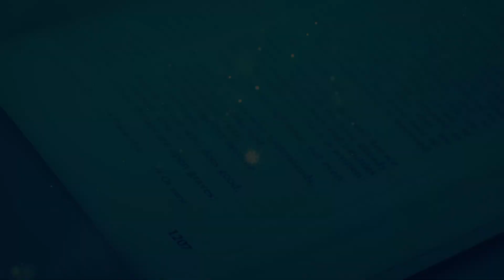Não Temas, Porque Eu Sou Contigo! Pr. Mário Lúcio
✅Vídeos todos os dias:
Segunda - Quarta - sexta: 20:00 Horas
terça - quinta: 17:00 Horas
Sábado 11:00 e 21:45 horas (Transmissões)
Domingo: 11:00 Horas
Videos extras Apos os cultos especiais.
Lives e transmissões na quarentena nos dias oficiais de cultos.

Bem-vindo(a) ao nosso canal, onde você encontrará uma mensagem poderosa que certamente transformará a sua vida! Neste vídeo, trazemos uma palavra de Deus para sua vida!

Na sociedade atual, enfrentamos diversos desafios e obstáculos diários, mas a Palavra de Deus tem o poder de nos fortalecer e guiar em todos os momentos. Se você está em busca de um direcionamento de Deus, de respostas para suas dúvidas mais profundas ou de uma transformação completa em sua vida, esta mensagem é para você.

Ao longo deste vídeo inspirador, compartilhamos mensagens poderosas, baseadas nos ensinamentos bíblicos, que irão tocar sua alma e ajudá-lo(a) a encontrar força, esperança e propósito. Abordamos temas como fé, amor, perdão, superação e muitos outros aspectos importantes para uma vida plena e significativa.

Principais pontos abordados neste vídeo:

Como fortalecer sua fé e confiança em Deus
Descobrindo o verdadeiro amor divino e compartilhando-o com os outros
Superando os desafios e adversidades com coragem e determinação
Encontrando propósito e significado em sua vida
Liberando o poder do perdão e experimentando a cura emocional
Conquistando vitórias em todas as áreas da sua vida
Assistir a esta mensagem poderosa é o primeiro passo para uma transformação real.

Junte-se a uma comunidade de pessoas que estão buscando uma vida plena, guiada pelos princípios divinos.

Compartilhe suas reflexões nos comentários abaixo. Queremos ouvir sua opinião e saber como essa mensagem impactou a sua vida.

Aproveite essa oportunidade de crescimento espiritual e transformação pessoal. Clique agora para assistir a essa mensagem poderosa e embarcar em uma jornada de descobertas e bênçãos divinas.

Que Deus abençoe grandemente a sua vida e que essa mensagem seja o ponto de partida para uma nova e extraordinária vida com Deus.

Assembléia de Deus Floresta com matriz em Ibatiba – ES, tem por objetivo principal a divulgação do Evangelho de Cristo Jesus. Temos várias congregações trabalhando em prol do crescimento do Reino de Deus! Além do trabalho de evangelismo, ação social.  Ao longo dos anos, conseguimos levar mudança e qualidade de vida a muitas famílias. A igreja Igreja Evangélica Assembleia de Deus em Ibatiba/ES – Ministério Floresta – ADFIB fica situada na Av. sete de novembro número 600.

PARA ACOMPANHAR:
Pregações | Louvores | Apresentações